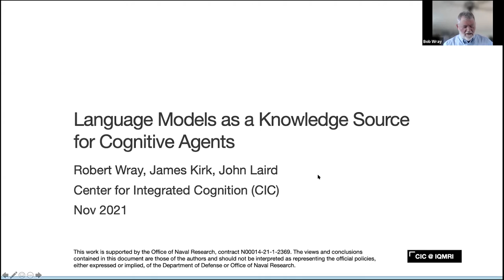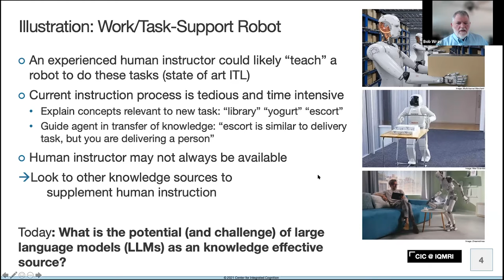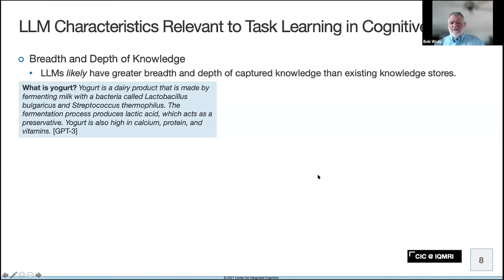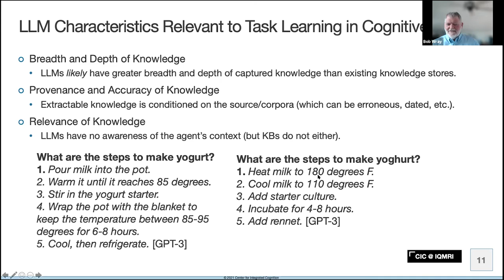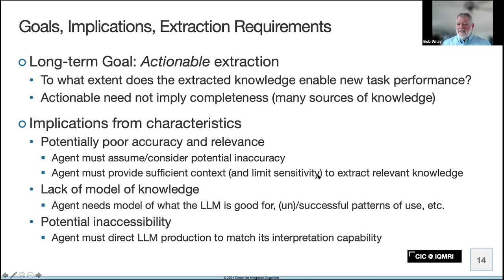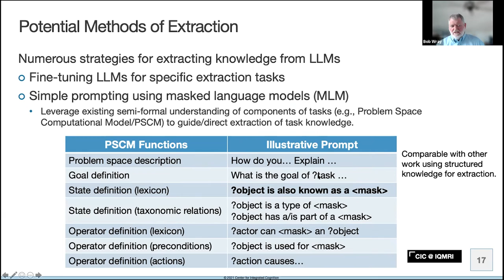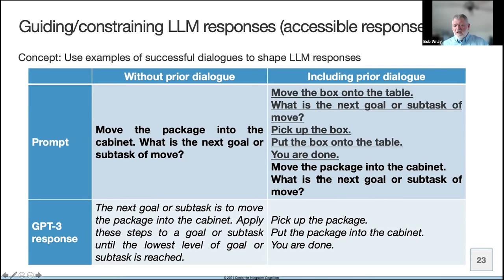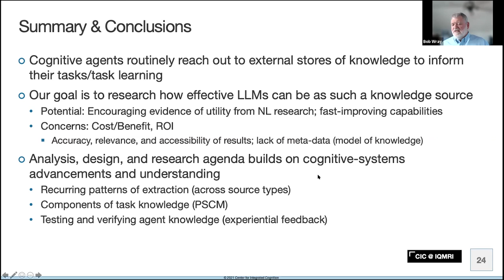Language Models as a Knowledge Source for Cognitive Agents - Robert Wray, James Kirk and John Laird